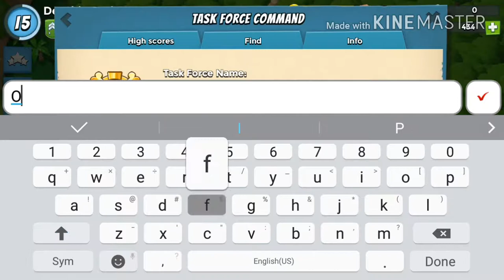Headquarters Level 6 & New Task Force l Boom Beach l Random Game Sundays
Hey, whats is up guys deathly here, sorry for the late upload. I will really appreciate if you guys comment down any game I should play!

Social Media

Gaming Things

Game - Boom Beach

PLEASE NOTE! Boom Beach is free to download and play. However, some game items can also be purchased for real money. If you do not want to use this feature, please set up password protection for purchases in the settings of your Google Play Store app.

Under our Terms of Services and Privacy Policy, Boom Beach is allowed for download and play only for persons 13 years or over of age without parental consent.